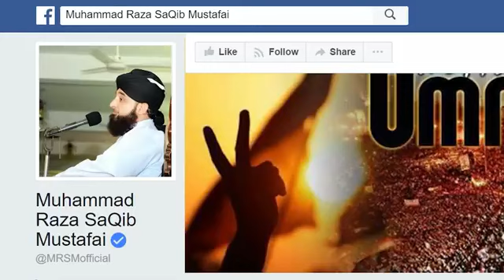"لا الہ الااللہ" یعنی "پہلے باطل کا انکار پھر حق کا اقرار یہی حسینیت ہے."✨ImamHussainAS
Everyone can use this video.